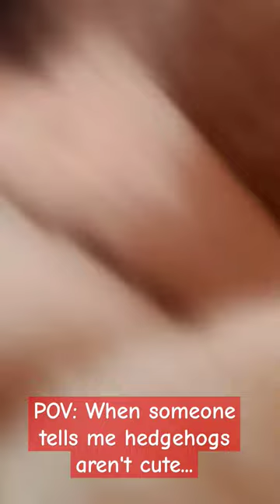Oh the cuteness! pet africanpygmy hedgehog cuteanimals hedgie fyptiktok cutebaby pictures #💘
I've actually been around people who don't think hedgehogs are adorable. Like... WHAT!?!? They somehow view hedgehogs as filthy wild rats, which is untrue. They act like pests that people have as pets! I understand if they aren't your favorite animal. You have the right to your own opinion. It's just confusing that people think hedgehogs are not cute at all. Well, that was my rant for the day. I'd love to know it you think I'm right or not. So what are your thoughts on hedgehogs? Do you think they're cute or not???

For those wondering, these were all pictures of Ms. Tiggy Winkle.

If you are interested in following us on Instagram, @Handful_of_Hedgies !